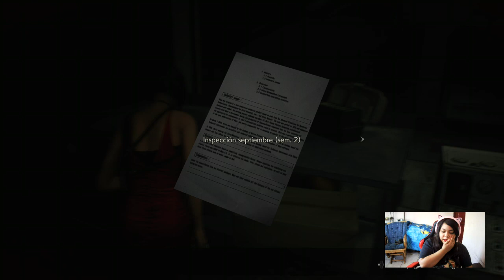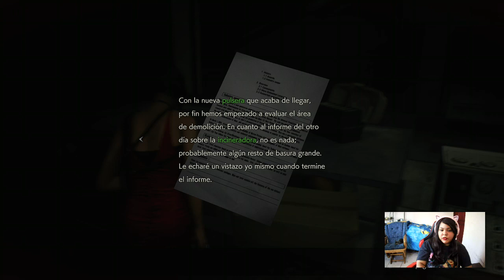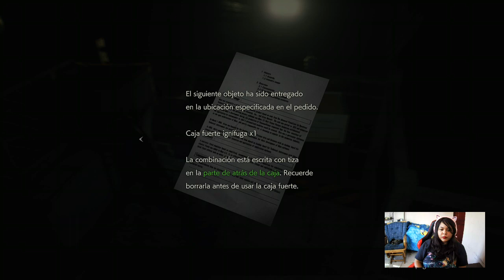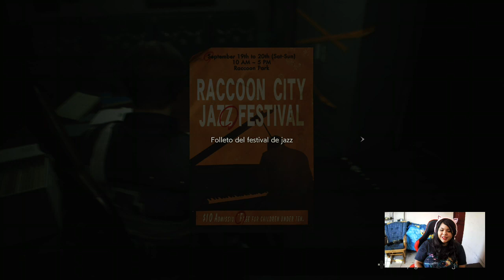Residen evil 2 remake - Tercera parte con leon (gameplay)